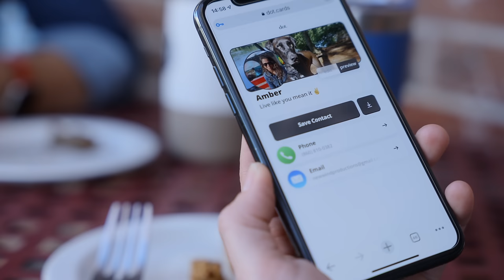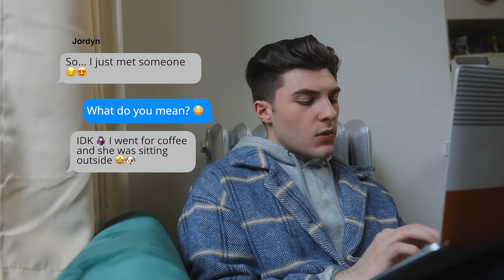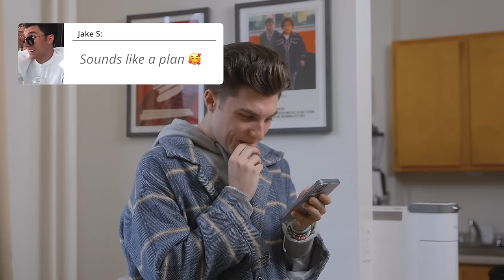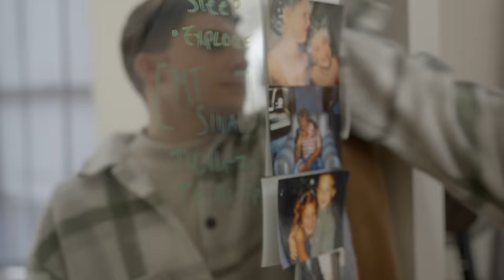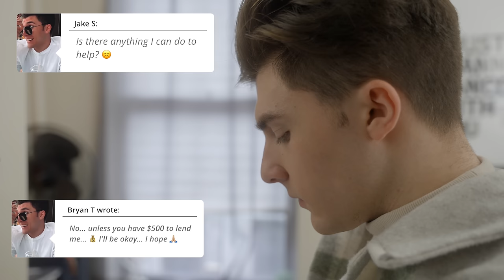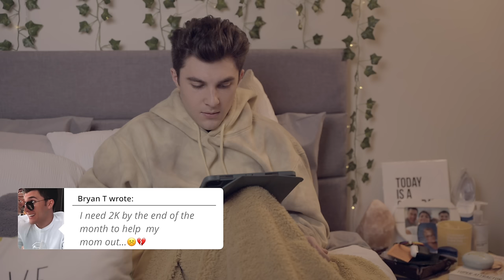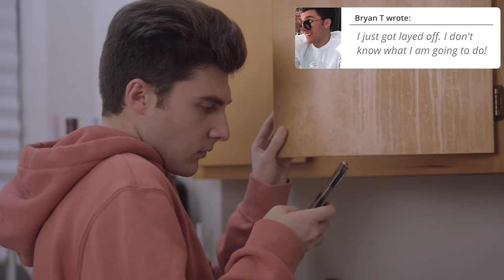Binge-Worthy LGBT Drama: Baggage Claimed - Full Season 1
BAGGAGE CLAIMED WEB SERIES - FULL SEASON BINGE

We all have baggage. Some more than others. but until we make peace with it all, is will always be brought with you on your journey. BAGGAGE CLAIMED follows the lives of Jordyn, Kelsey, and Jake as they go through the discovery of love, the trials of family and the challenges and joys of new relationships. All of which forces them to claim and face their baggage to move on.

Featuring:
Yasemin Ugurlu as Amber
Sue Kessler as Jordyn
Jake Gladwin as Jake
Sam Ipema as Kelsey

Also Starring:
Elah Rivers as Sara
Imogen Finlayson as Elsie
Mickalia Forrester-Ewen as Cee Cee
Beatriz Cavalieri as Meg
Kaylie Ann DeLauri as Drea
Justin Autz as Liam
R Phillip as Deen
Sushant Adlakha as Eshaan
Ted Sod as Amber's Dad
Juliana DiBattista Pisanzio as Hostess

Written by Sue Kessler
Directed by Nick Rapuano
AD Alexa Grecco
AC Nikki Ligos

Special Thanks to Kat Sullivan, Meghan and Josh Donahue, and La Marea Ristorante in Old Saybrook, CT

Natures Place
by Alsever Lake
06UWSB7CQLYLQSUC

Clouds
By acreage
VKONEEHZW1G03HXU

Champagne Papaya
by Avocado Junkie
QDTUY2OHUORHZL3L

Tesoro Mio by Reves Francais
LAWWBQ4BSMJVSQR0

I Dream In Three by JCar
P5UJ4JLKIAFZJD5Y

We're Outside by Work Brunch
G710WIS7FMA3TYWF

Joy by Moments
4YQMPKEUWWO1AH96

Miss U So by Midnight Daydream
RIVLK71XDIWUCOWG

RIVLK71XDIWUCOWG

The Recovery by CJ-O
HKURKJLZMDJNPG5V

Nocturne in Eb Maj by Amanda Welch
KBKEVRSI89FB3YQL

Unexpected Turn by Moments
ZV75SJRNTVYHK5QO

Trip Don't Fall by Midnight Daydream
YELDIFGQKE1MTN5F

Right For You by VAULTZ
ZSAM3MTY7ZA8SE2R

ZSAM3MTY7ZA8SE2R

Shag Carpet by Reveille
JHJJRR7IKGIKCLDF

Petalstone by Cody Martin
OFZVZTTESN3AU8BP

Chillout by VAULTZ
LM2CGBHEQ9QFO6MD

Starlight Meadow by Work Brunch
EQH0WXCC0RLMGYSE

Sweet Memories by Adam Saban
JNKH4YYEU6SJRORQ

The Invaders by Lunarae
N16ALJVXRPXHWA9A

🏳️‍🌈Copywrite 2021 New wind productions 🏳️‍🌈